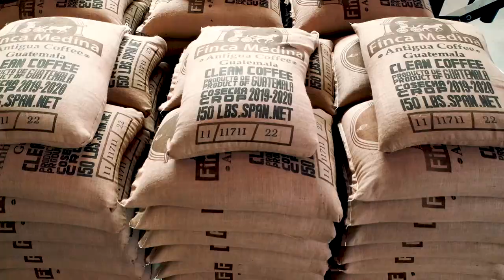We are Finca Medina (Short video)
Surrounded by Acatenango, Fuego and Agua volcanos, a unique high altitude and fertile volcanic soil, the coffee of Finca Medina has proven to have excellent balanced cup profiles.
This video was made for you, because we know how important it is to know where your coffee comes from.